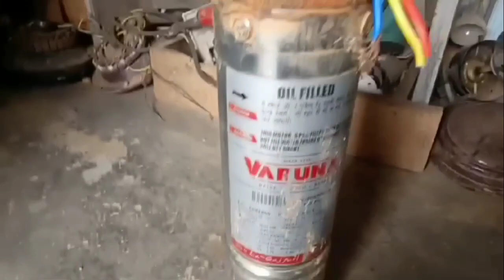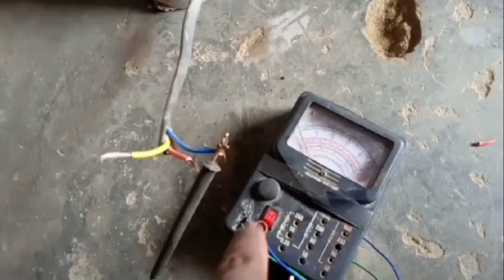सबमर्सिबल मोटर की पुरी जानकारी | Submersible motar ka full Details